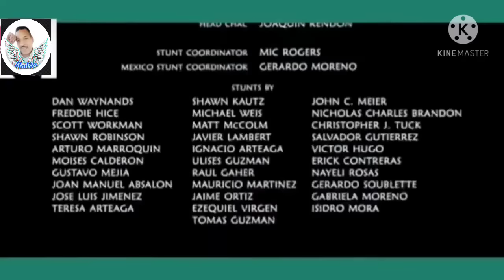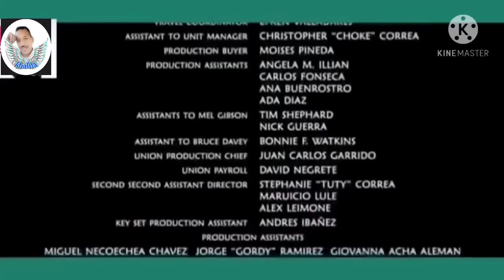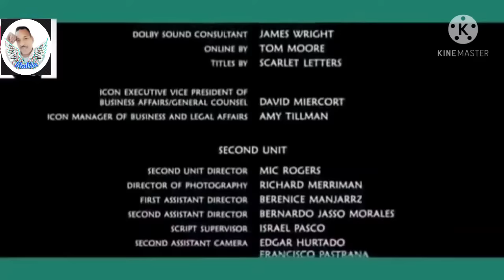الفيلم الأكثر مشاهدة في تاريخ هوليوود. أبو كالبيتو مترجم عربي بدقة عالية ######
نرجو دعم القناة والإعجاب بالفيديو لتنزيل كل ما هو جديد وشيق